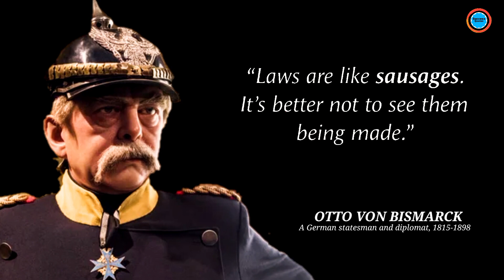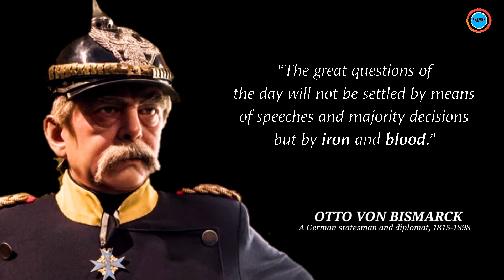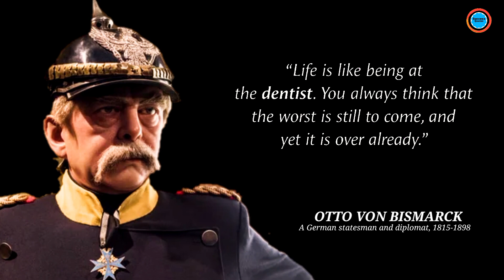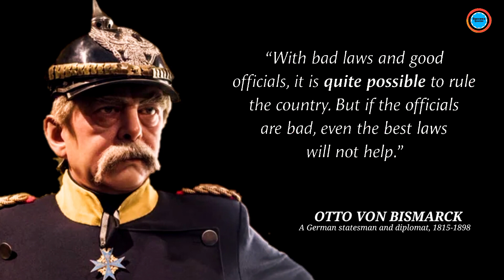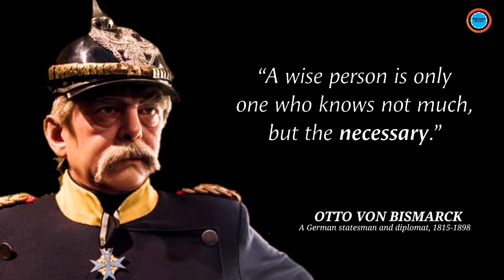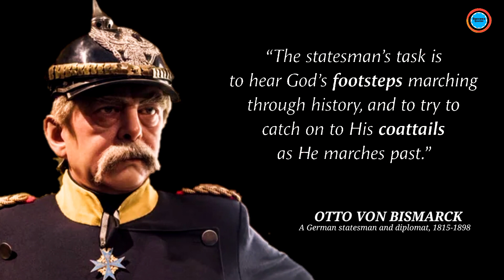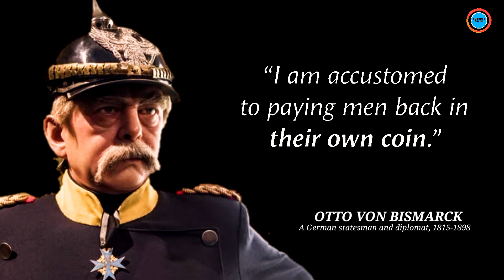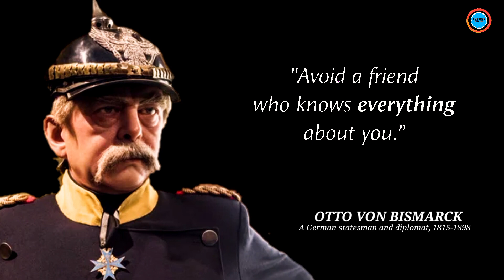Otto Von Bismarck's || Quotes and motivational video.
Otto Von Bismarck was a moderate German legislator and representative. Otto Von Bismarck was head of the state of Prussia and pioneer and first chancellor of the German Realm. When the domain was laid out, Otto Von Bismarck effectively and handily sought after pacific arrangements in international concerns, prevailing with regards to saving the harmony in Europe for around twenty years.

This video is statements from Otto Von Bismarck. This statements gathering is made of his best statements and we trust that these life statements can make you contemplate numerous things in your day to day existence. Otto Von Bismarck's statements are most certainly worth your time.Remember to take screen captures of the statements you like to assemble your assortment of rousing statements. Much obliged to you for watching one more video with quotes, this time it's Otto Von Bismarck's statements.